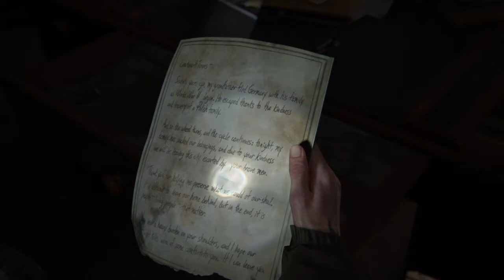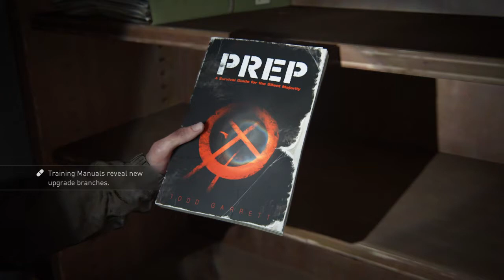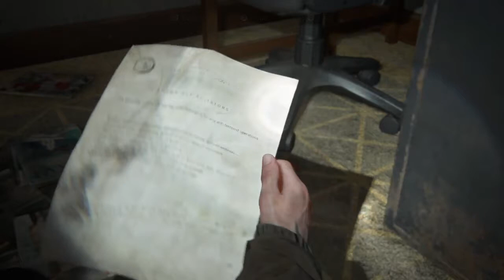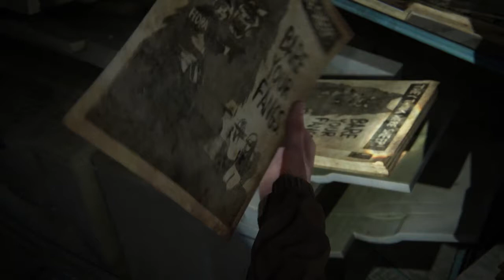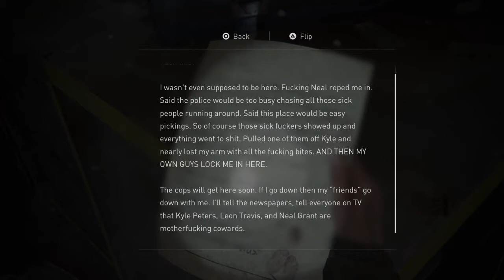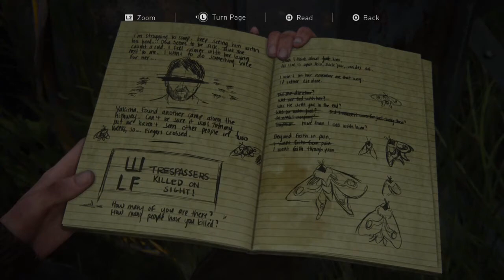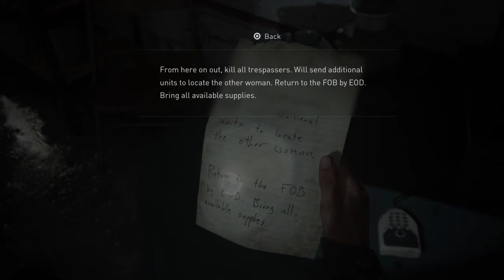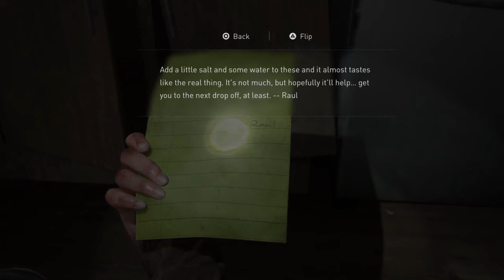The Last Of Us Part 2 (ELLIE GETS CAPTURED/BEGINING FOR REVENGE) Episode 3